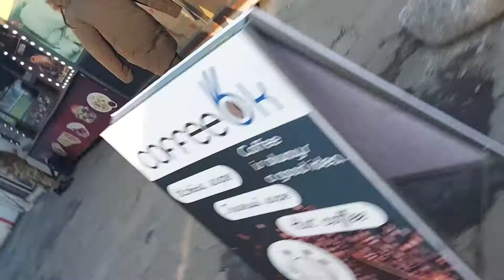Пранк 🤣 қазақша пранк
instagram:@Allaberdi_Ertai, @mainenoff 🤣🤣🤣🤣🤣🤣🤣🤣🤣🤣пранк